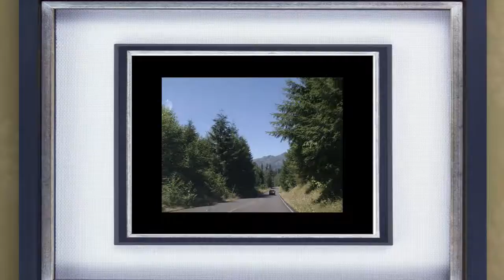FRITZ VISIT 2005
Produced with CyberLink PowerDirector 17 Don Housden director  It took me all day to find the dvd that had pictures from 2005 13 years ago. I thought the fritz family would like to see them.